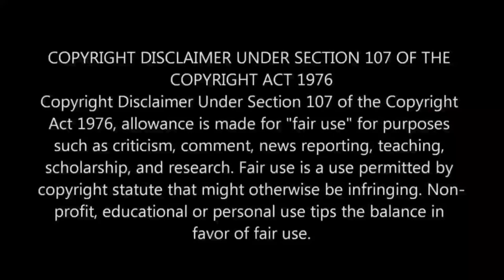💥🔥 SREE ANDAL TN PRIVATE BUS 🤩💥 FLYWHEEL | DHHARMAPURI-BENGALURU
Special Thanks For Ref To Thagadur Bus Lover Anna and @sabarivasans7  ❤
Art By Sahara Barath ❤

Map mod: Pro BD Bangaladesh Map 1.31
Creator: Sultan Mahmud
Edited: Imtiaz Anik

Body Built By - Bus,Fix,Tv By Page: Kerala Bus Design (KBD) Afsal Neeliyath

Front Cawl: @

Other Links: ⏬

Other mods: ⏬